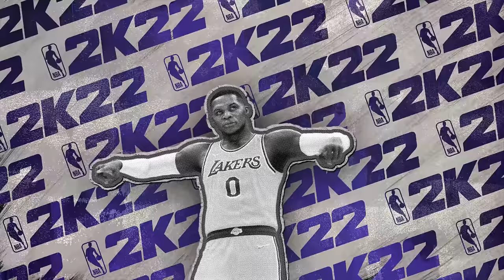NBA 2K22 1st Gameplay Trailer!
Splash the like button for more NBA 2K22 News!

My 2K22 News Playlist! Stay up to date with the series!